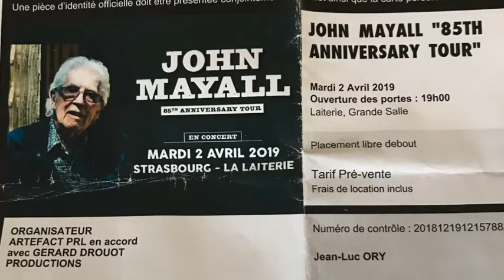JOHN MAYALL LAITERIE 2 4 2019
California et final